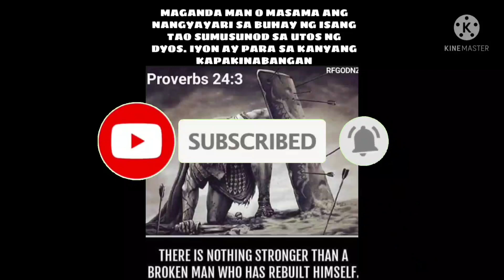EP,218. BUHAY BUKID pag-papaopera kay lolo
pag papaopera kay lolo